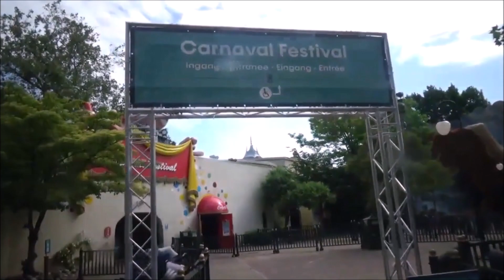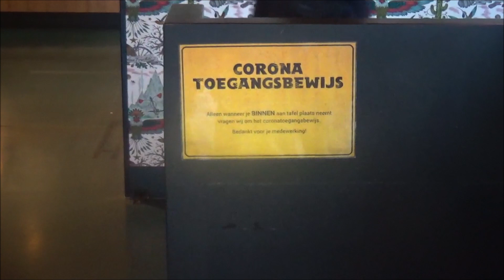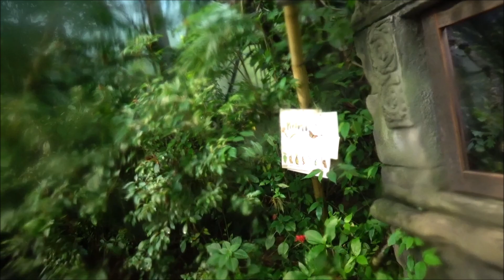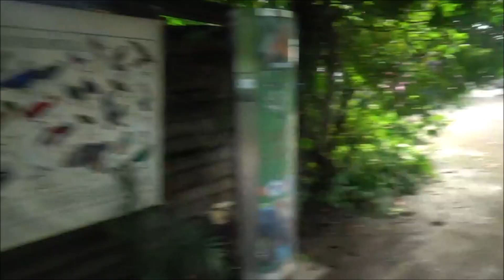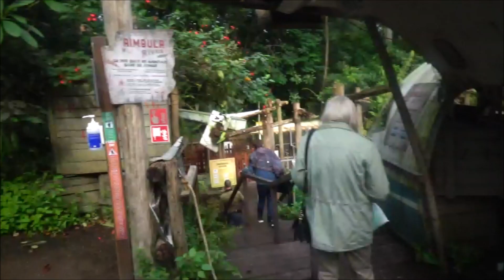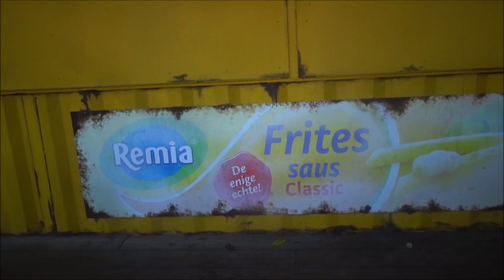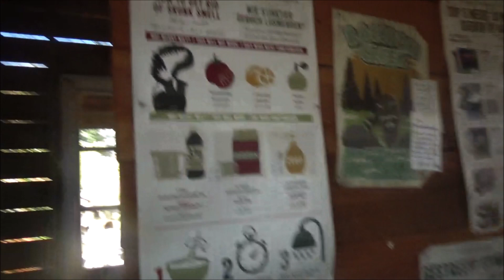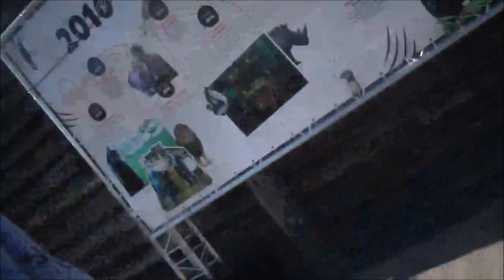VLOG #972 WILDLANDS 2021 VLOG! | MARCO TUSSEN DE VOGELS ! | MOOI BOOTTOCHTJE !